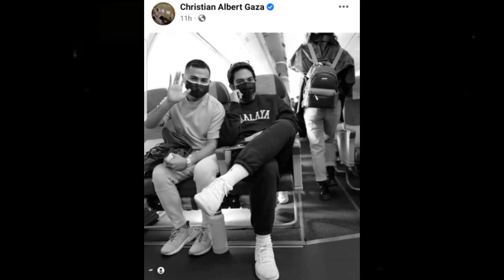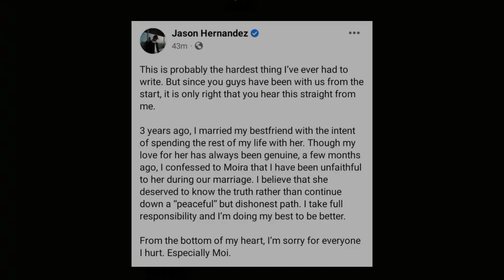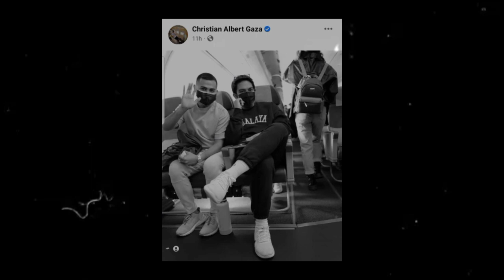Xian Gaza may patutsada sa Mr. ni Moira na si Jason Hernandez!